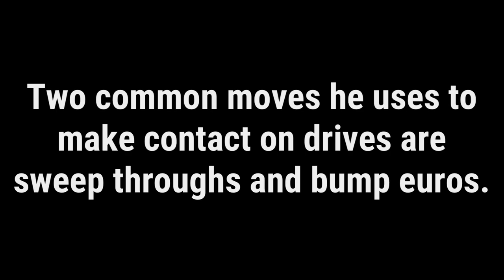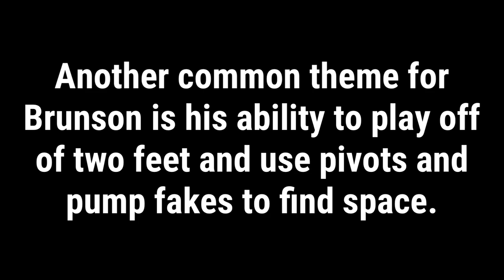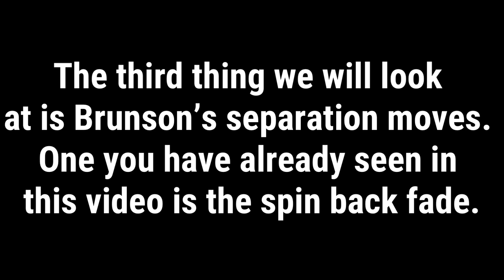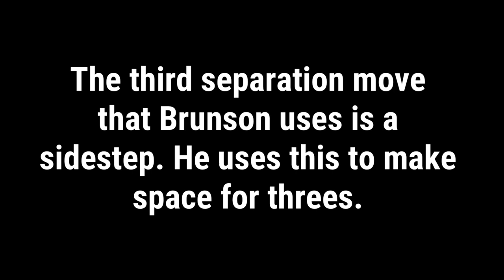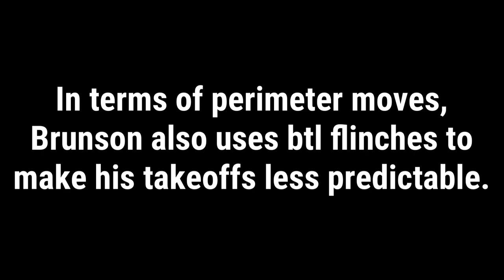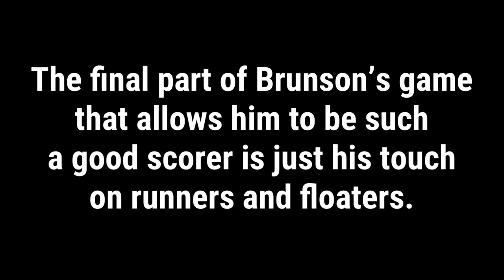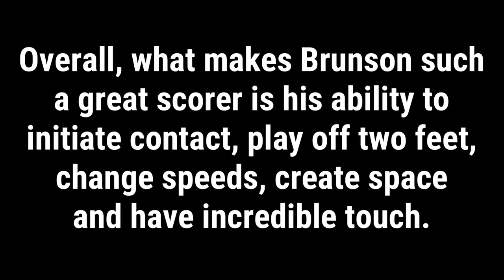Jalen Brunson Scoring Breakdown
Went into different themes of Jalen Brunson’s scoring. Purposefully left out a lot of his post up stuff so I can make a video on that in the future if I want to. Wasn’t very in depth in terms of how the moves work and simple things like catch and shoot threes and pull ups because that’s not what separates Brunson specifically.

Video has the following themes…
1. Initiating Contact into Shots
- Bump Step Back
- Bump Pull Up
- Bump Spin Back Fade
2. Initiating Contact into Drives
- Sweep Through Runner
- Bump Euro
3. Playing Off Two Feet
4. Shot Separation Moves
- Spin Back Fade
- Btl Stunt Pull Up
- Hang Sidestep
5. Perimeter Moves
- Fake Sidestep Hesi
- Btl Flinch
- Fluid Speed Changes
6. Touch
- Floaters
- Runners